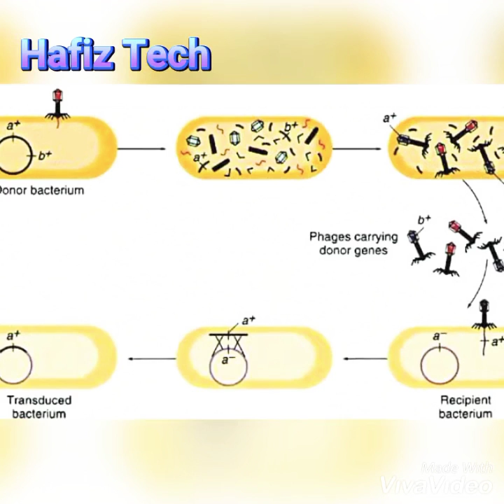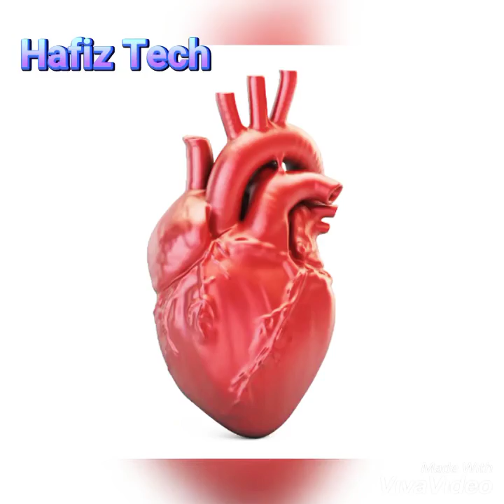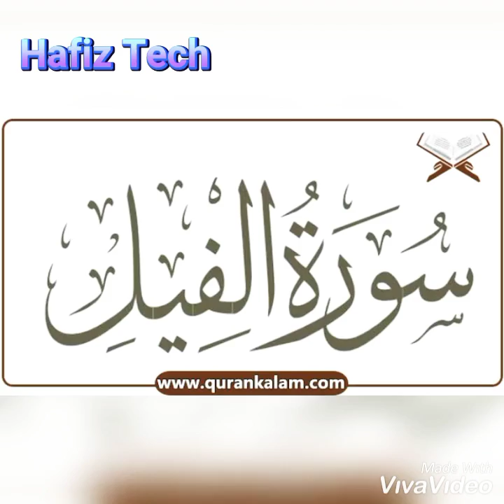Machi Baghair Zabah k Halal Ya Haram | Hafiz Tech